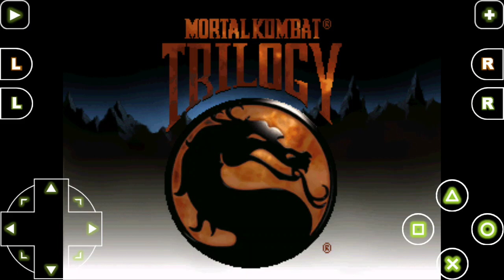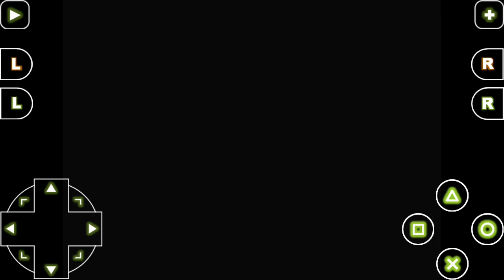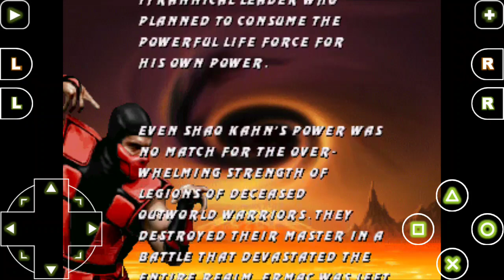Mortal Kombat Trilogy - Ermac (Completo) DESCRIÇÕES ABAIXO 👇